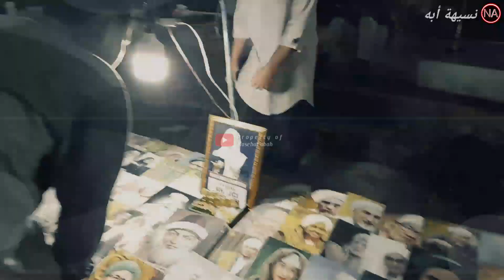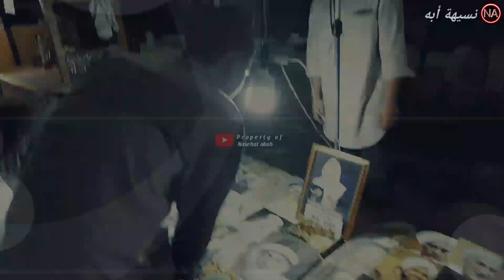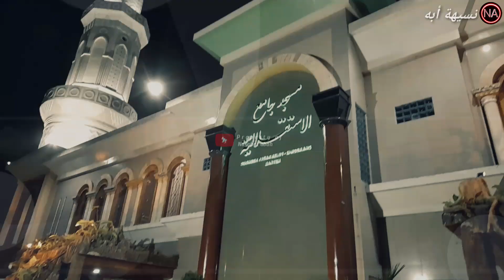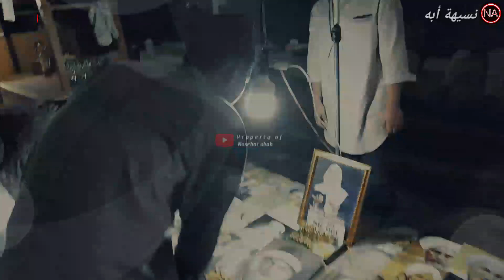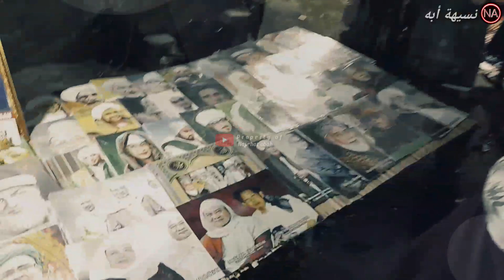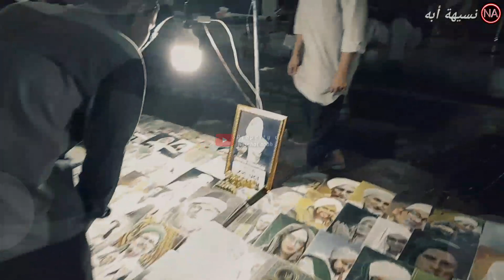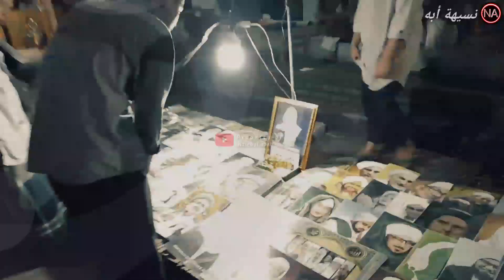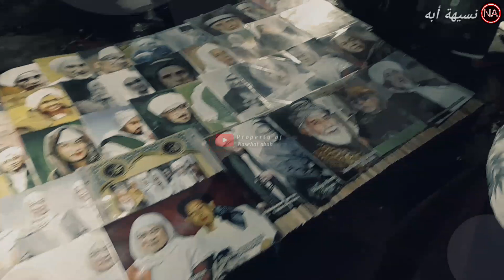Negara Indonesia Terkaya Di Dunia Tapi Rakyatna Melarat, Sebab?? | Abuya Uci Terbaru | Abah Uci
PENGAJIAN ABUYA UCI CILONGOK,PENGAJIAN CILONGOK,PENGAJIAN MINGGUAN CILONGOK,ABUYA ENTOH,ABAH ENTOH,PENGAJIAN ABUYA ENTOH,

Indonesia Negara Terkaya, Kekayaan Negara Indonesia, Indonesia Kaya, Indonesia Paru Paru Dunia,